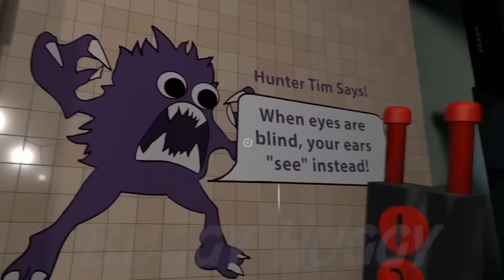GARTEN OF BANBAN 3 - SUPER MEGAMIX COFFIN DANCE ASTRONOMIA (PART 2)